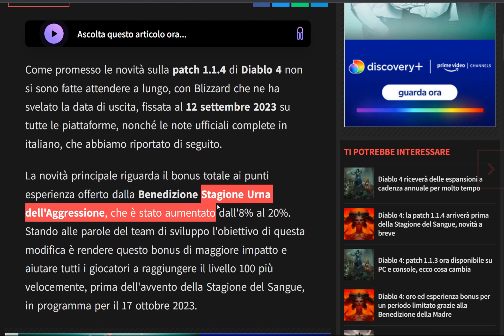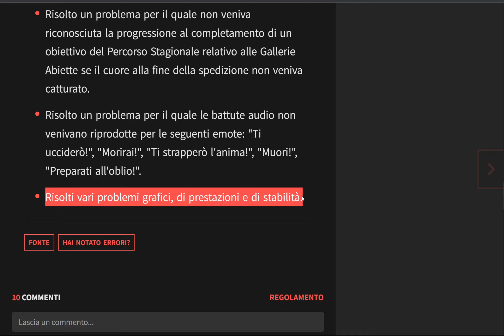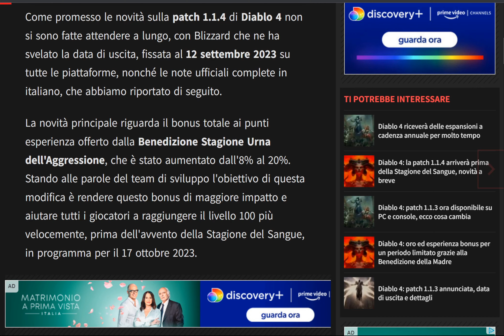Diablo 4 patch note 1.1.4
piccole novità nella patch 1.1.4 in uscita il 12 settembre